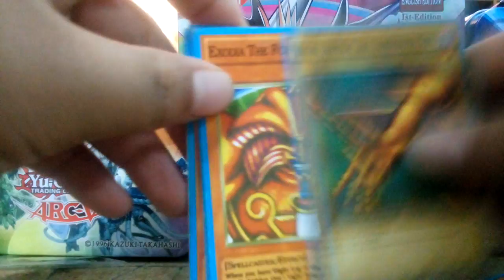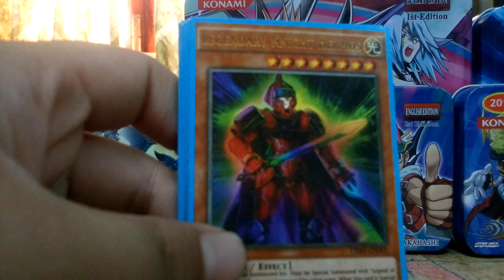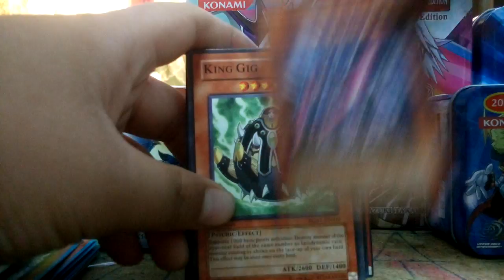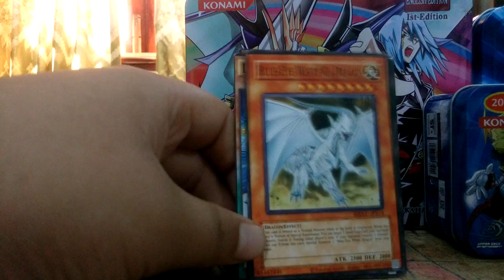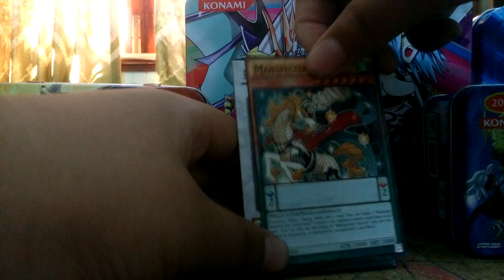Mo hộp yugioh hên rê